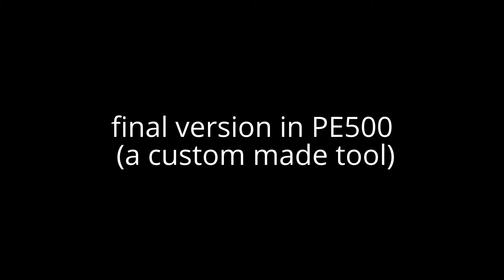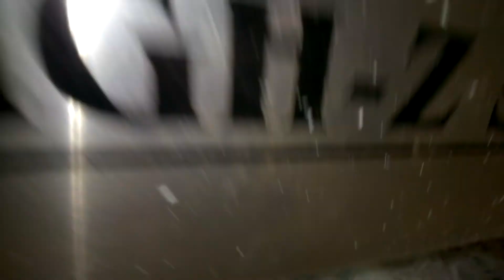CNC mold test on foam and finish in pe500